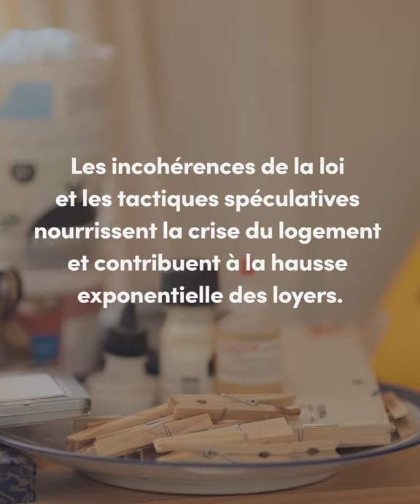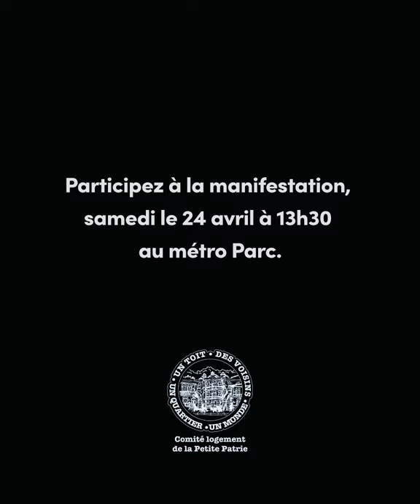Le logement est un droit: témoignage d'Helena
Helena Martin Franco une artiste bien connue du milieu de la performance à Montréal, a reçu un avis d'éviction de son tout nouveau propriétaire. Une histoire qui se répète des milliers de fois chaque année au Québec et encore plus souvent pour les femmes.

Le samedi 24 avril à 13h30 au métro Parc à Montréal, les locataires vont revendiquer un contrôle obligatoire des loyers et des mesures pour une meilleure protection du droit au logement. Joignez-vous à nous!